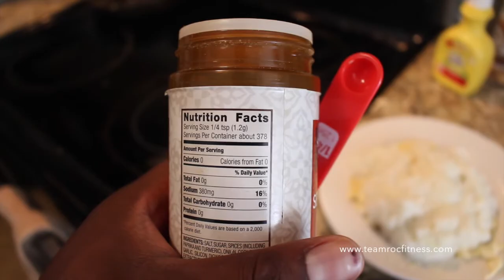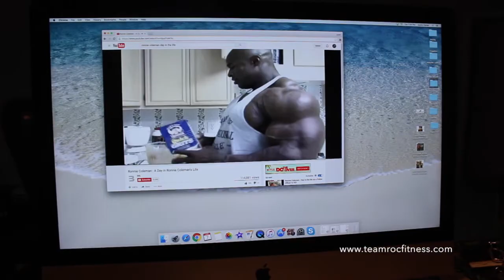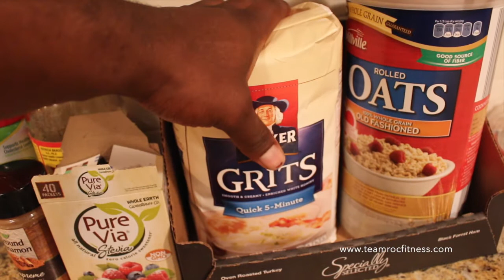Perspective Vol 2: Nutrition & Meal Prep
Part 2 of the Perspective Series! Justin takes you through a short walk through of his very simplistic meal prep 3 weeks out.

License and rights of ownership goes to Justin Parker and Team Roc Fitness, Inc. Any violation of Team Roc Fitness, Inc. or Justin Parker's rights and ownership policy, may subject the offender to criminal prosecution and civil damages, monetary charges as well as disciplinary action up to and including discharge, where appropriate.